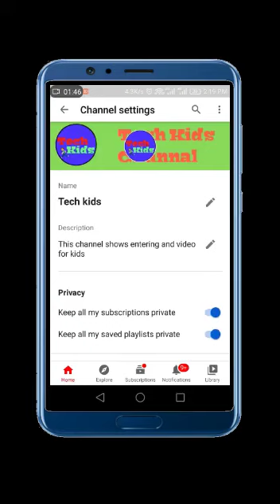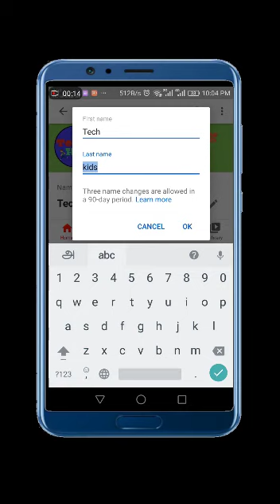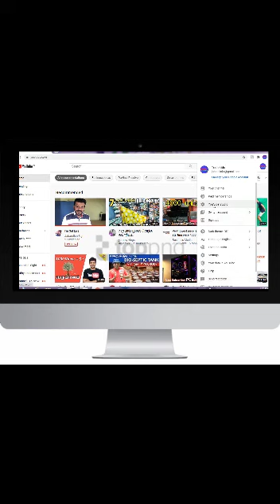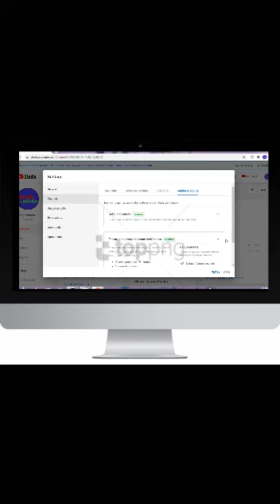How to create a YouTube channel | youtube channel verification | TAMIL.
Hi friends this video is about creating a youtube channel and phone number verification.